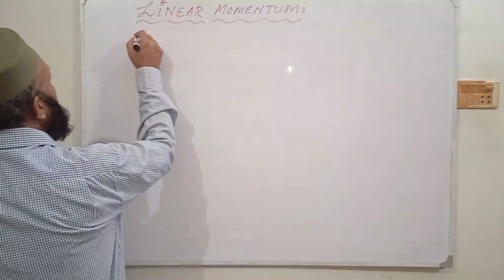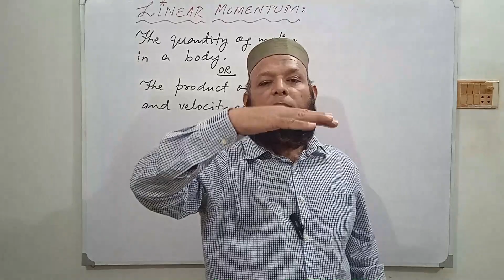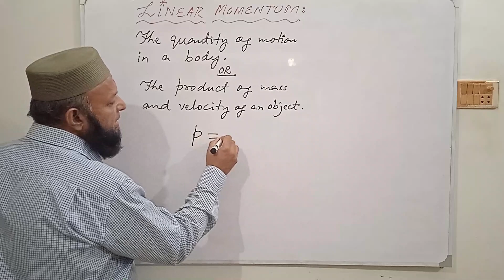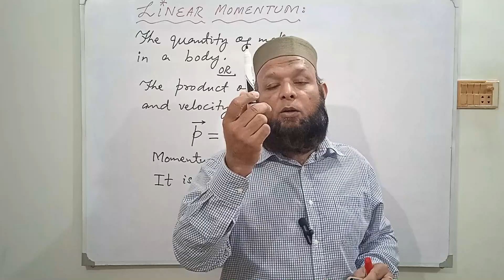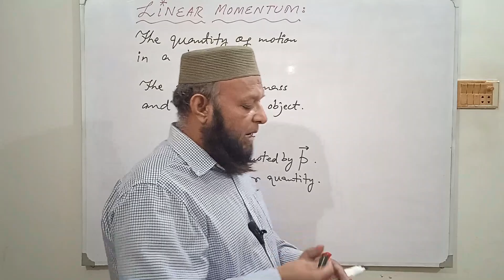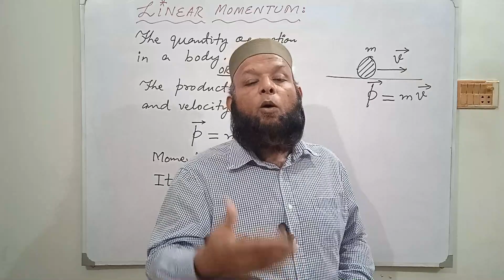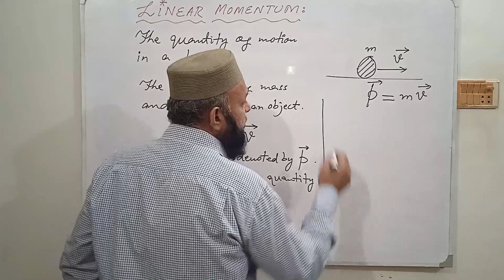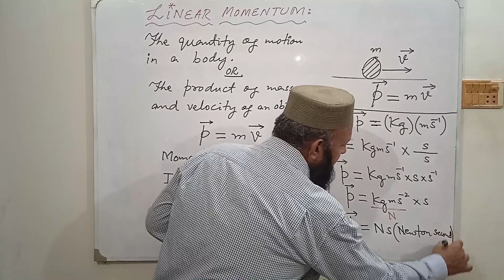momentum physics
momentum and impulse physics,
momentum and impulse,
momentum class 9,
momentum class 11,
momentum,
linear momentum,
examples of momentum,
linear momentum conservation,
what is linear momentum in Hindi,
example of conservation of linear momentum,
what is momentum,
derivation of unit of momentum,
examples of momentum in ever day life,
linear momentum physics,
what is momentum physics,
linear momentum with example and unit in Urdu,
introduction to momentum,
linear momentum by physics with MNY,
physics with MNY,
physics with mny,